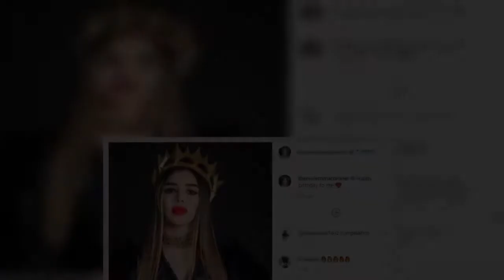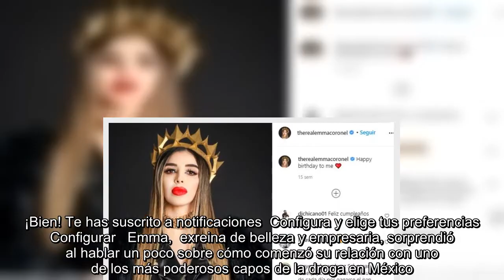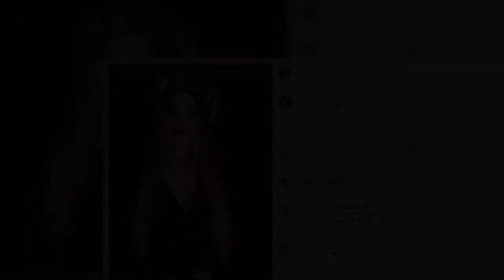Emma Coronel revela qué hizo "El Chapo" Guzmán para que ella se enamorara de él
México. Emma Coronel, la esposa del narcotraficante sinaloense Joaquín "El Chapo" Guzmán, quien se encuentra preso cumpliendo cadena perpetua en una cárcel de Estados Unidos,  revela en entrevista con el diario estadounidense The New York Times qué hizo para que ella se enamorara de él. Emma Coronel se refirió a su esposo "El Chapo" Guzmán y padre de sus dos hijas como un hombre común y corriente, como tantos hay, que supo ganarse su amor con pequeños detalles.  “Lo admiro por ser la persona que conocí y con la que me casé”, y aclara que  ella no ve a su esposo como lo describen en la prensa ni aquellos que estén en contra de él.  ¡Bien! Te has suscrito a notificaciones  Configura y elige tus preferencias   Configurar   Emma,  exreina de belleza y empresaria, sorprendió al hablar un poco sobre cómo comenzó su relación con uno de los más poderosos capos de la droga en México. Hasta la fecha lo admira y lo describe como una persona maravillosa.    Emma, luego de haber conocido a Joaquí ...